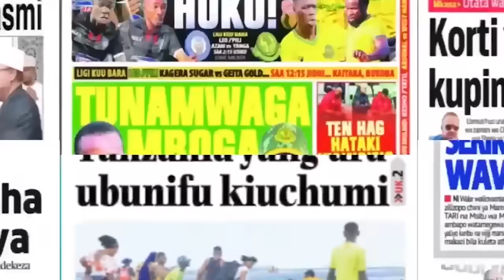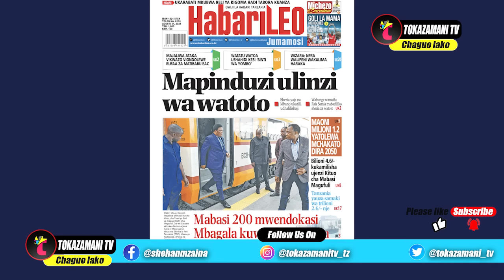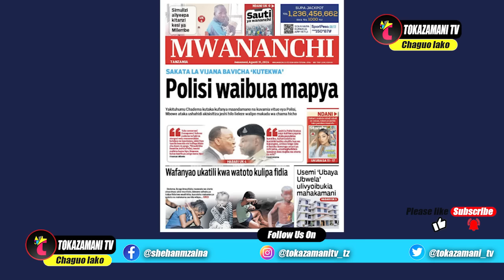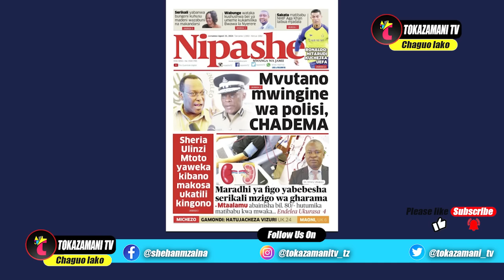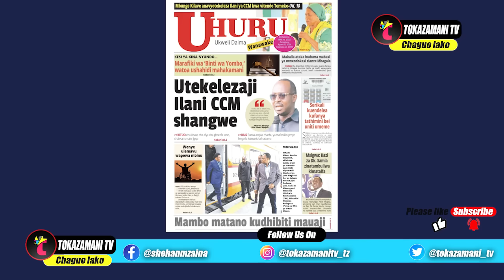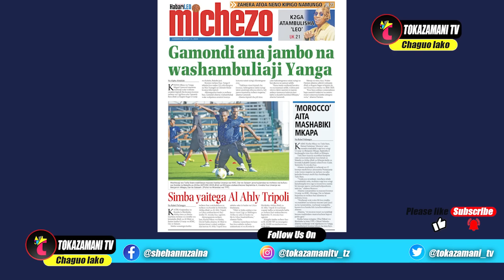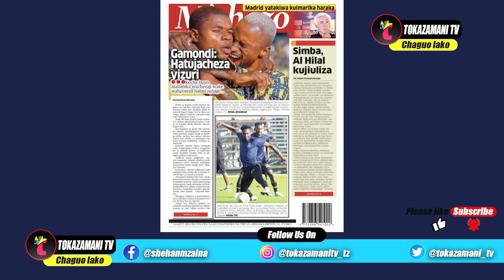Magazeti ya leo,31/08/24,MVUTANO MWINGINE POLISI CHADEMA,MAAJABU YA MAXI YANGA SC,FADLU ATEBA GAR...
Magazeti ya leo,31/08/24,MVUTANO MWINGINE POLISI CHADEMA,MAAJABU YA MAXI YANGA SC,FADLU ATEBA GARI LIMEWAKA